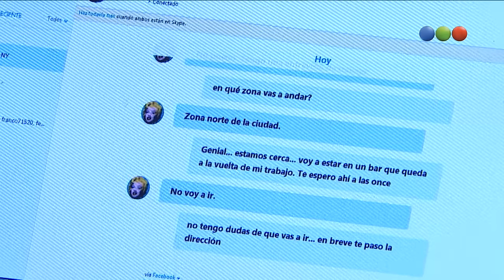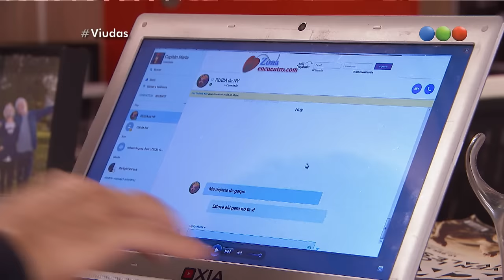Capitulo 99 - Viudas e hijos del rock and roll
Roby es un referente en el mundo del rock nacional. Su vida es un claro reflejo de su filosofía, influyendo no solo en su familia, sino también en toda una generación de jóvenes a la que llegó a través de su radio: la Zrock. Roby muere y deja un gran vacío para todos aquellos que estuvieron cerca suyo. Una vida apasionada que deja un reguero de amores, traiciones, dolores y alegrías. Amistades heridas, hijos no reconocidos, amores desenfrenados, noches de rock and roll. Será Miranda, su hija, quien deberá reconstruir la mirada negativa que tiene sobre ese padre, a partir de asumir sus propia historia. Reconociéndose en todos esos aspectos que la enojaban de él; permitiéndose un amor que le devuelva esa locura que siempre le reprochó a su padre.